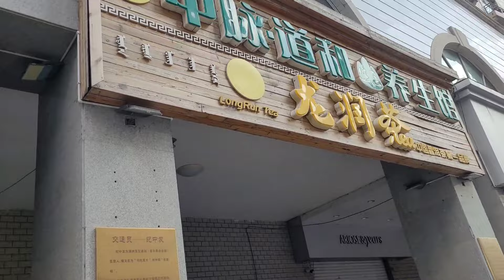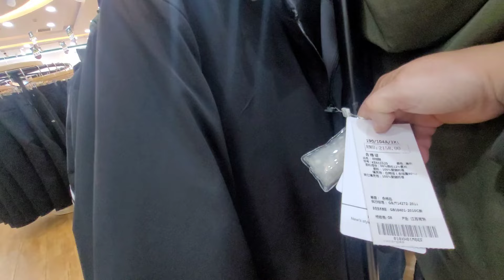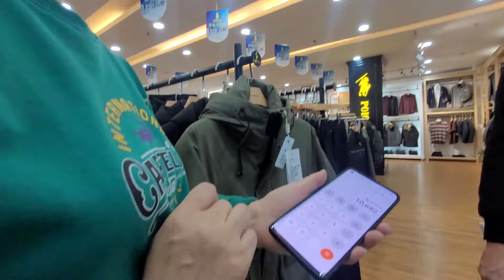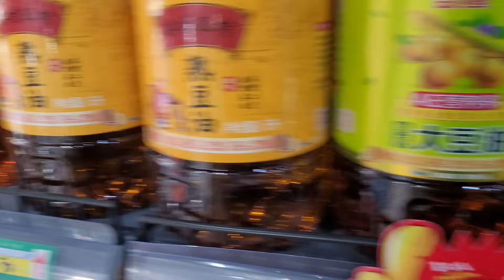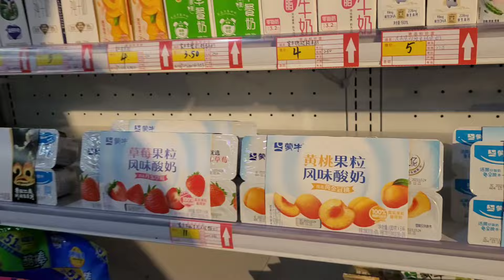Маньчжурия моя. Торговый пассаж"Фу Хао"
Новое утро, завтрак и прогулка до магазина Фу Хао, а также обзор.